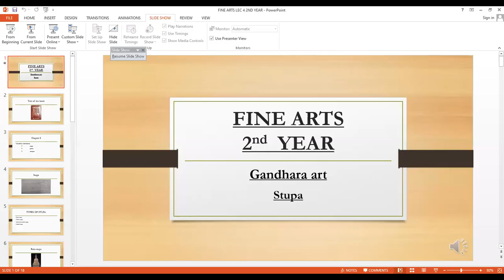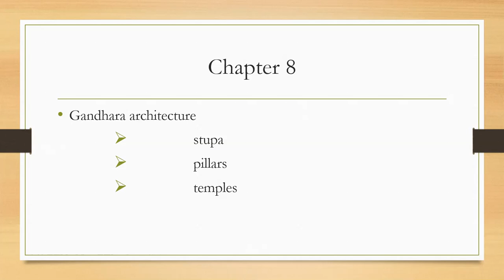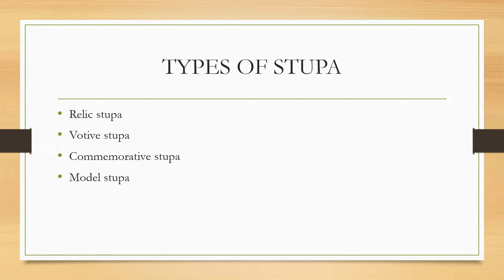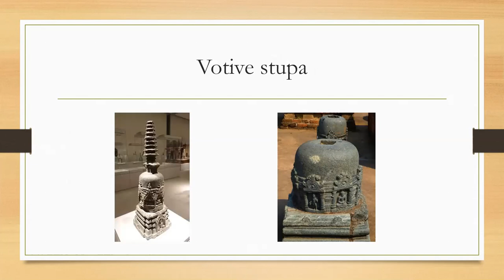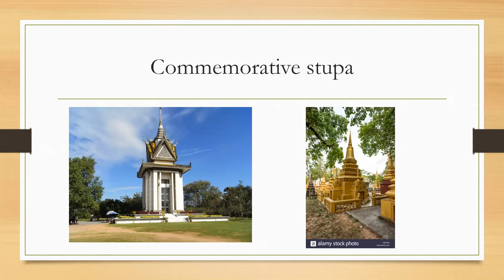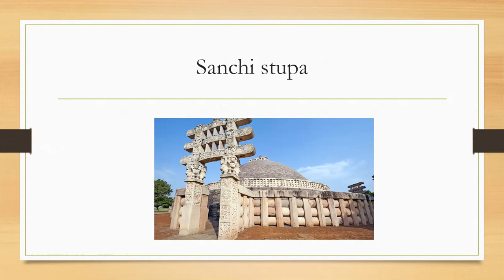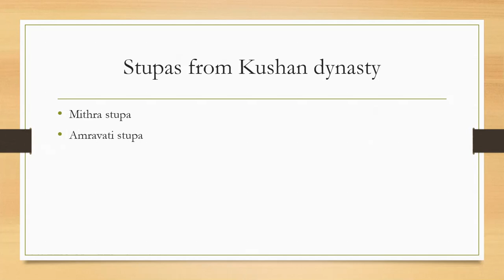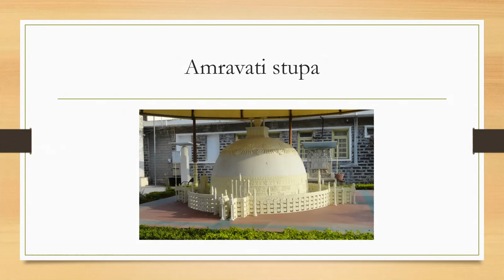FINE ARTS 2nd year (stupa) lecture 5